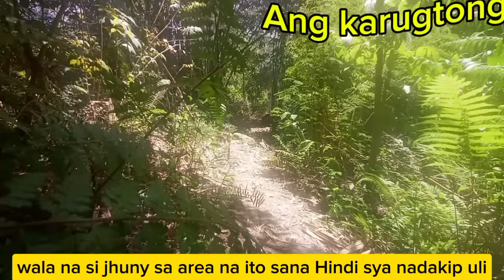PART#127 DUMAAN SI JOSELITO MY SINASABI SYA' (SANA BUHAY PA SI JHUNY MGA TOL#critical